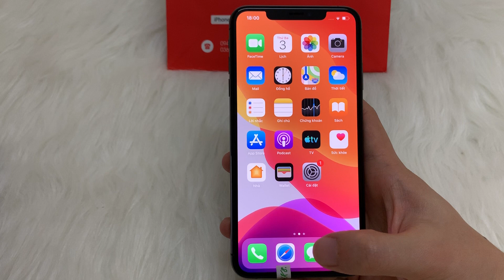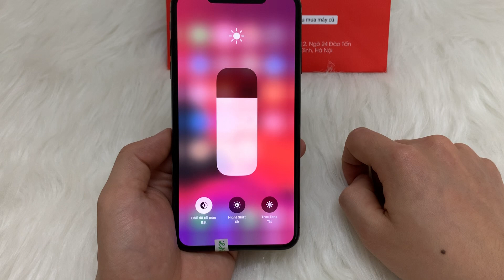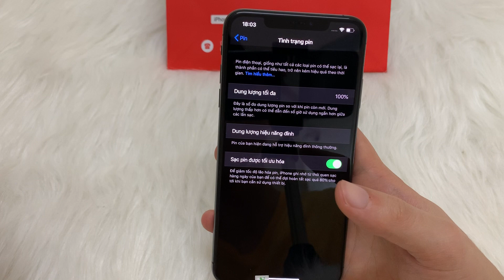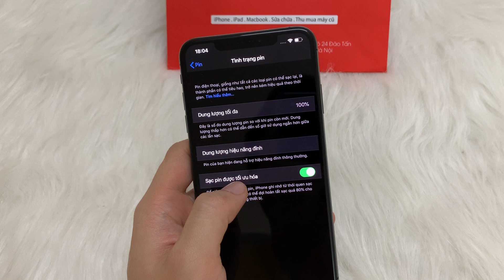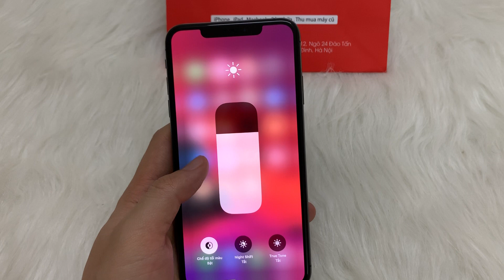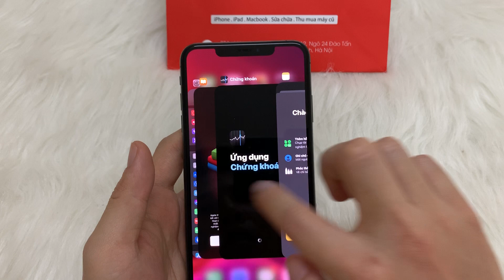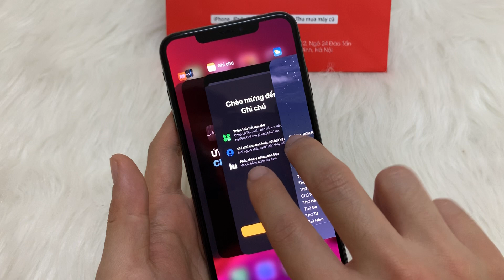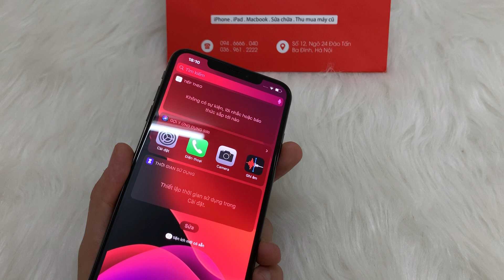Hướng dẫn sử dụng iPhone tiết kiệm pin hơn - tăng tuổi thọ của pin - tối ưu hóa sạc [MRZIN.VN]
►Địa chỉ : Số 12 ngõ 24 Đào  Tấn, Ngọc Khánh, Ba Đình, Hà Nội

MrZin hiện có các dịch vụ :
+ Thu mua trao đổi các loại điện thoại , máy tính bảng , laptop , ...
+ Dịch vụ sửa chữa iphone , ipad
+ Trả góp iphone, ipad 0% lãi suất ( áp dụng vs thẻ tín dụng ) và trả góp siêu tốc k thẩm định người thân duyệt cả nợ xấu ( áp dụng vs các bạn sinh viên hoặc có hộ khẩu tại Hà Nội )
+ Dịch vụ đổi bảo hành applecare các sản phẩm apple : iphone, ipad, macbook, tai nghe airpods, applewatch, ...